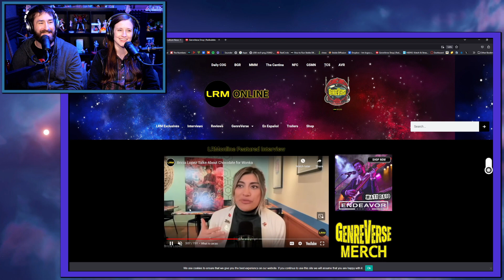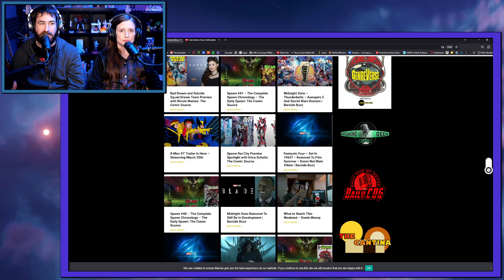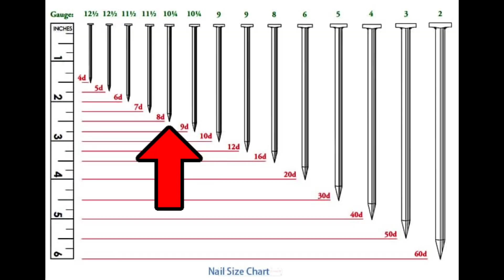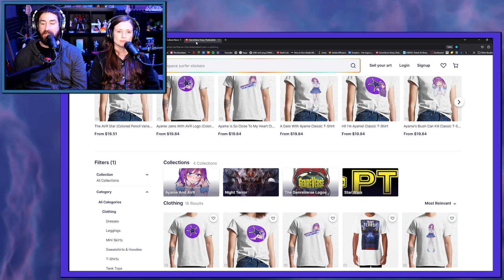Jujutsu Kaisen Episode 4 Reaction: Sukuna Unleashed! | AVR2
00:00- Intro
01:32- The Curse Womb
04:06- OP & Being Wet Sucks
06:12- Entering The Building
08:25- Responsibility For Others' Actions
10:38- A Creepy Bad Guy Appears!
12:37- Itadori Tries To Fight
14:16- Letting Sukuna Out
17:35- Sukuna Shows Off
19:02- ED & Post Credits
20:51- Closing